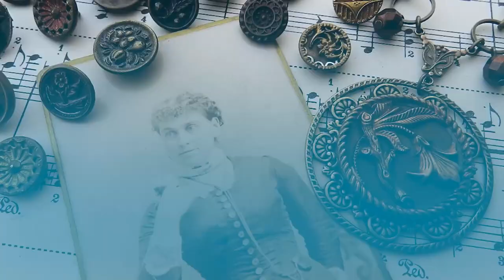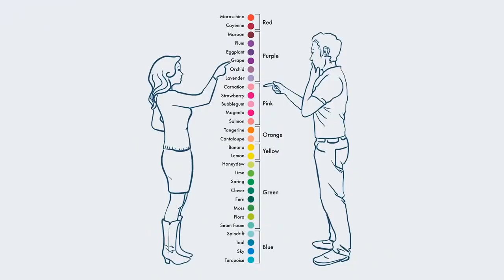25 Случайных Фактов Моды | RMRS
25 Случайных Фактов Моды | RMRS

Сегодня поговорим о фактах в мире моды. Некоторые факты взяты из истории происхождения какой-либо части одежды.

Согласитесь ли вы, что эти модные факты правдивы или нет – решать вам. Но так говорят исследования.